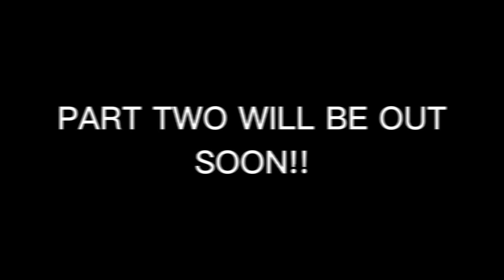We Ate Candies... with Ants In Them. | Episode 1 - Eating Literal Garbage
This video was episode one of the Eating Literal Garbage series.